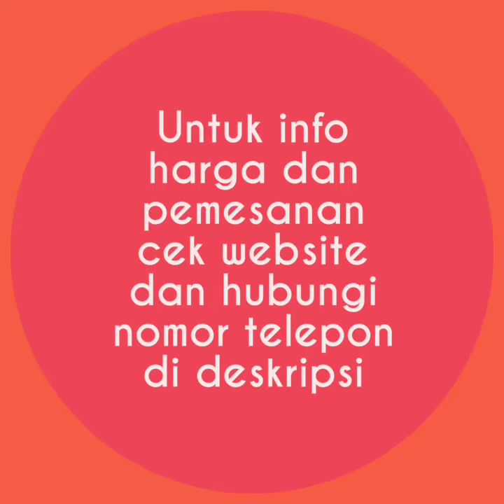Pembuatan Kubah Masjid | 0851-7425-8025 - kubahmasjid.id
Untuk info harga dan pemesanan Kubah Masjid HARGA MURAH, kunjungi website kami di:
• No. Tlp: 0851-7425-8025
Pembuatan Kubah Masjid
Pembuatan Kubah Masjid
Pembuatan Kubah Masjid

Kubah Indonesia adalah salah satu kontraktor pengrajin pembuat dan penjual kubah masjid di seluruh indonesia yang profesional, dengan 10 tahun pengalamannya di bidang tersebut dan didukung dengan teknisi yang handal yang siap memuaskan pelayanannya kepada anda sebagai konsumen kubah masjid. Jika anda ingin melihat hasil karya dari Kubah Indonesia silahkan kunjungi website resmi Kubah Indonesia dan silahkan pilih kubah masjid seperti apa yang anda inginkan.